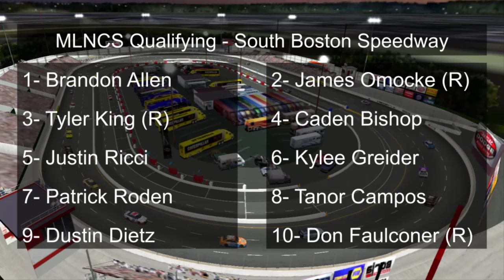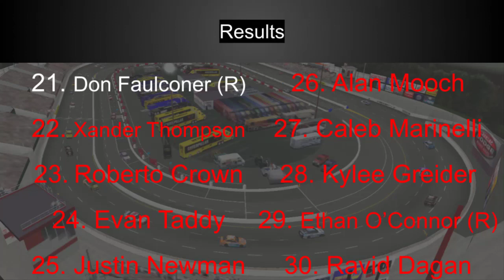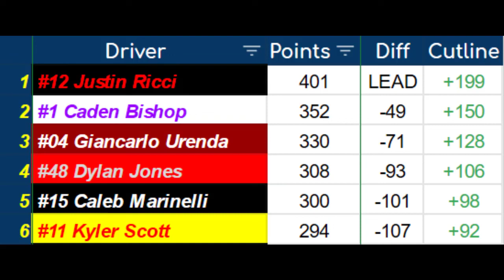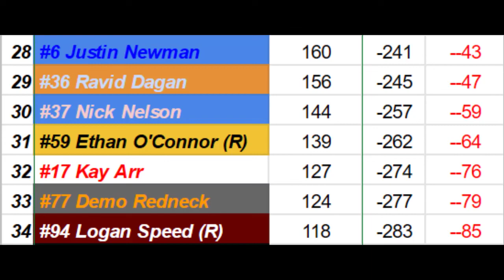Miller Lite NASCAR Cup Series - Race 9/36 | NAACS 300 at South Boston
Justin Ricci enters as the points leader, and has finished top ten in 7 of the first 8 races. Kyler Scott is the defending race winner. HMM looks for a turnaround after being winless the first 8 races. Evan Taddy is the most recent winner.